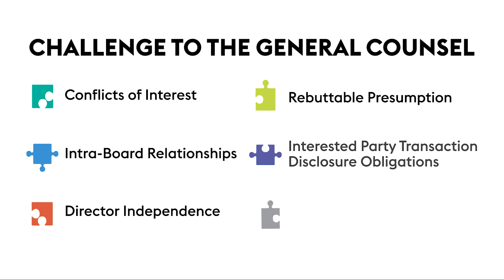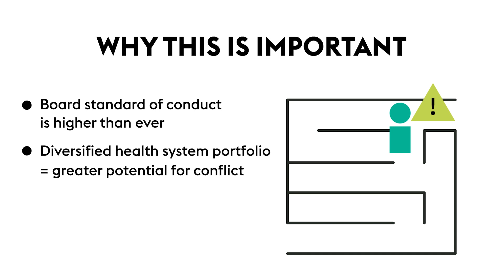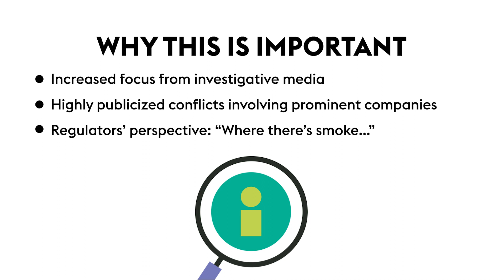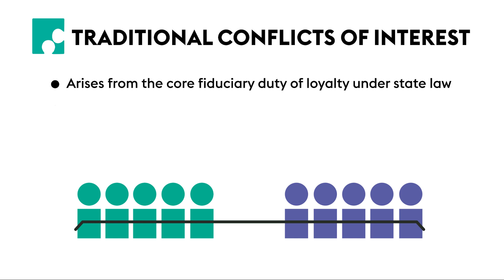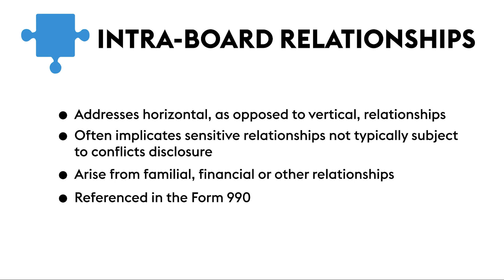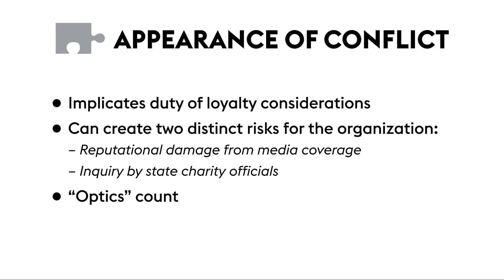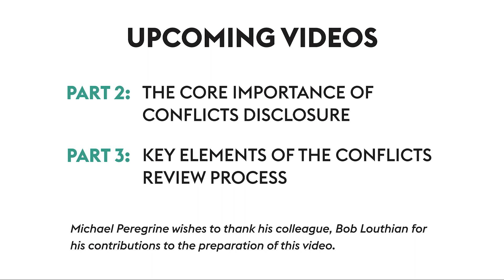The Conflicts of Interest “Puzzle:” Key Guidelines for General Counsel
Conflicts of Interest Puzzle by Michael Peregrine